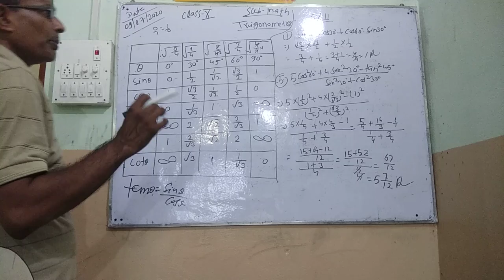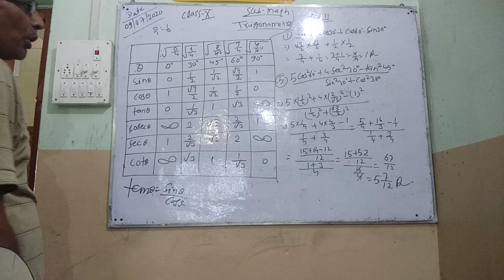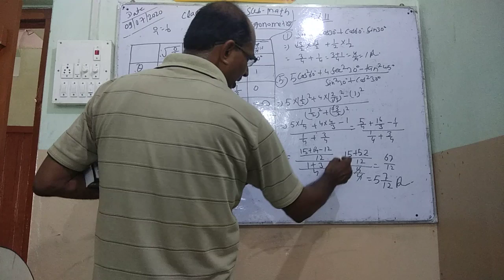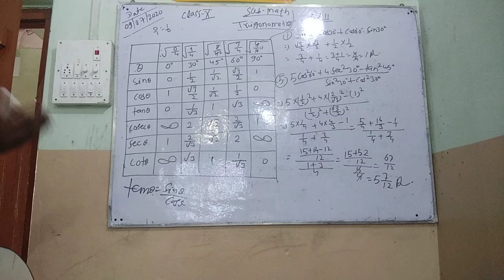Class -10 Mathematics Ex-11 Topic- Trigonometries value. By -Pappu Sir.